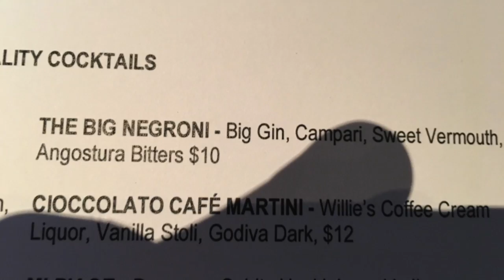Best of Big Sky 2017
Spring break in Big Sky Montana.